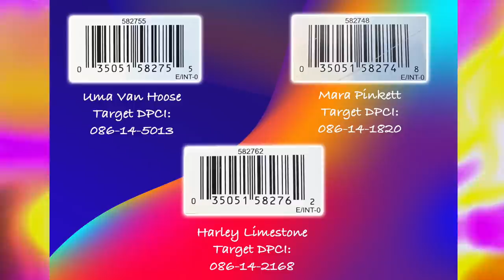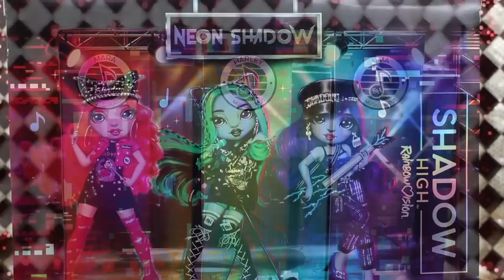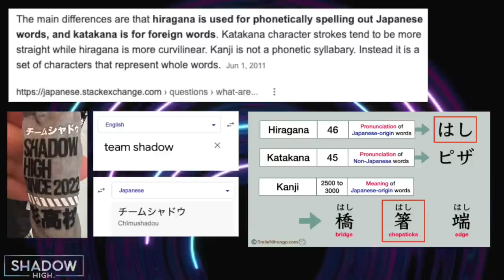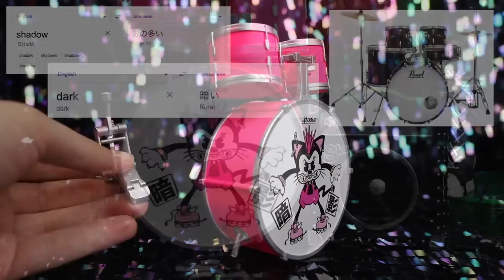Will Shadow High WIN Rainbow Vision?! Neon Shadow Dolls REVIEW (Mara, Harley, Uma) *SO Detailed!*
The shadows are turning vibrant shades of neon...and Rainbow High better watch its back! In today's video we review all 3 Neon Shadow dolls of Rainbow High's Rainbow Vision competition series: representing Team Shadow High are Mara Pinkett, Harley Limestone and Uma Vanhoose! We'd like to send a huge thank you to MGA for sending us these dolls for free. Join us for up-close looks at every little detail, real world inspiration, and much more. So whose team are you on for this round of Rainbow Vision?

Mara Pinkett
Harley Limestone
Uma Vanhoose

This channel and its videos are not “directed to children," and are not intended for children under 13 years of age. Toy Chat does not collect any information from children under 13 years of age and expressly denies permission to any third-party seeking to collect information from children under 13 years of age on behalf of the channel (Toy Chat).

Clips of MGA Entertainment's Rainbow High web series, promotional video, and Instagram content are used for reference and commentary only, as per Copyright Disclaimer under section 107 of the Copyright Act 1976, allowance is made for “fair use” for purposes such as criticism, comment, news reporting, teaching, scholarship, education and research. Intro stock footage credit: GiveMeFreeArt